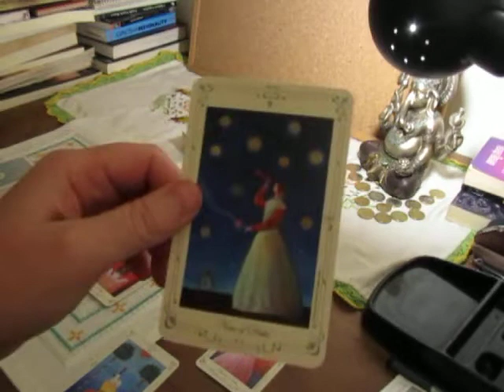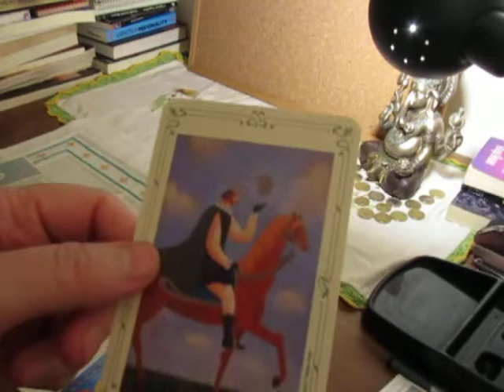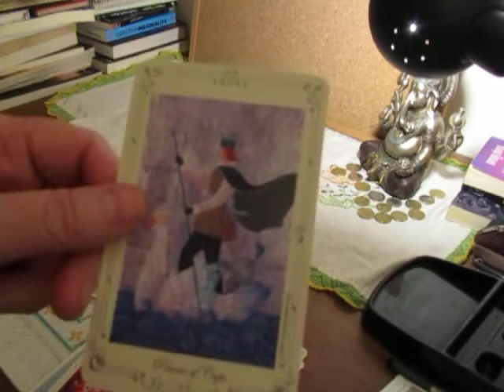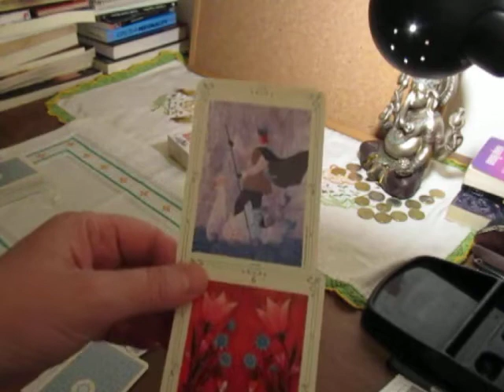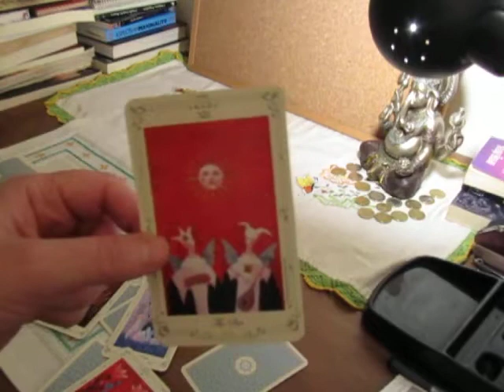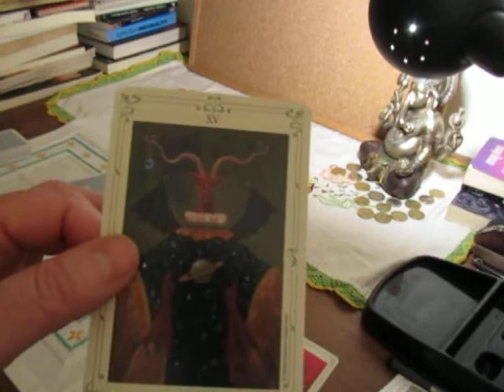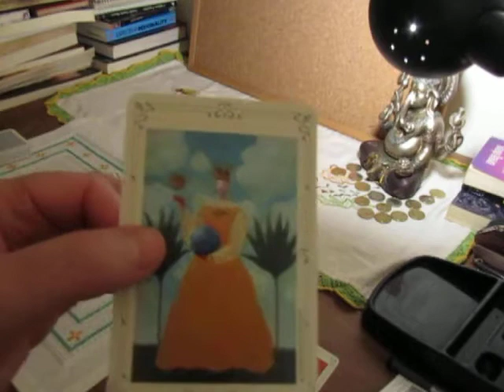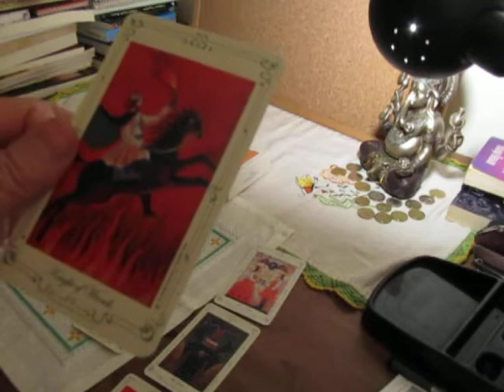MAY 2020 INTERACTIVE TAROT READING: ALL SIGNS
OPTIONS:
1- 00:50
2- 7:56
3- 15:42